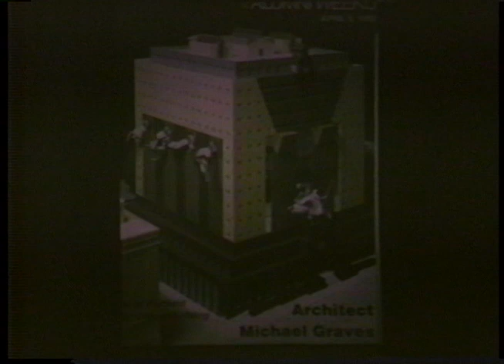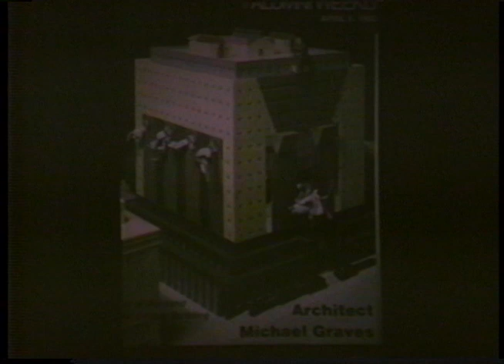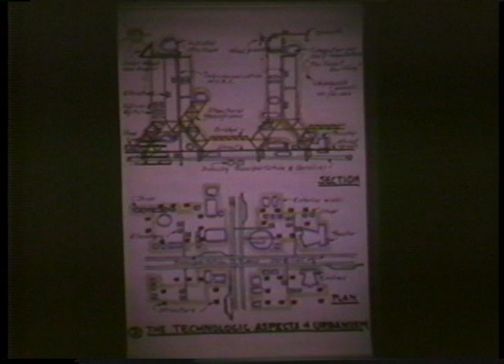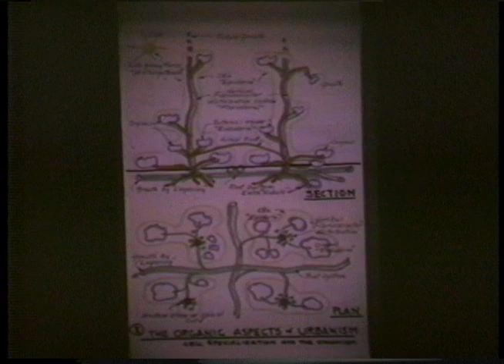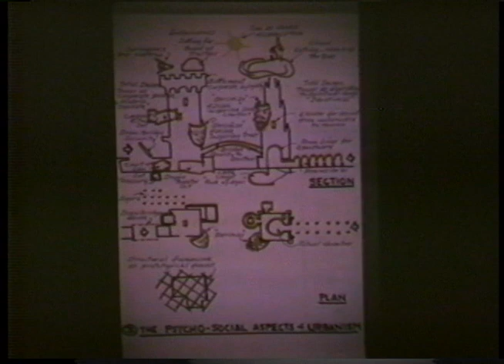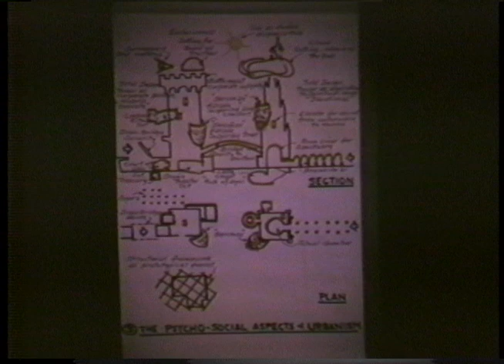John Johansen (January 30, 1985) Part 2 of 2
Johansen continues showing slides that illustrate his arguments. He emphasizes buildings by other architects, but includes a few of his own projects, including the Miami Beach Resort Hotel (1985), the Spray House (1953), and some tower proposals.